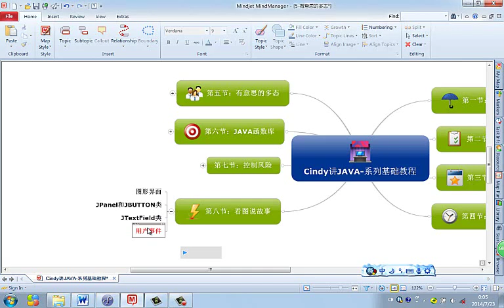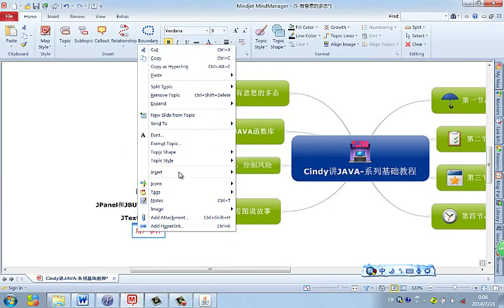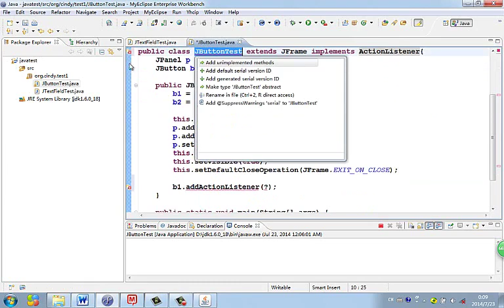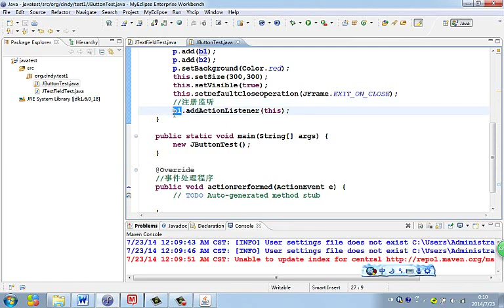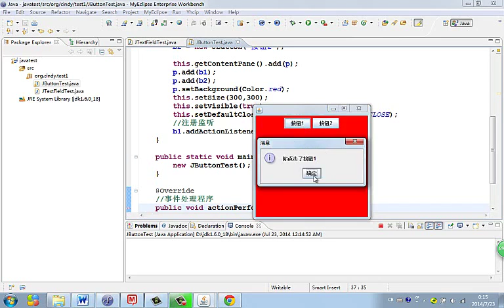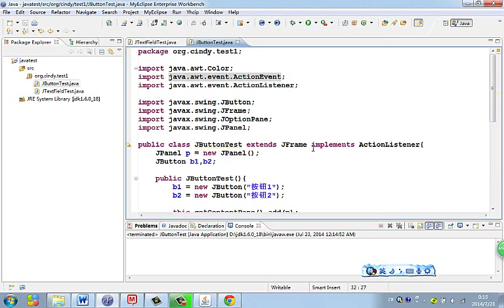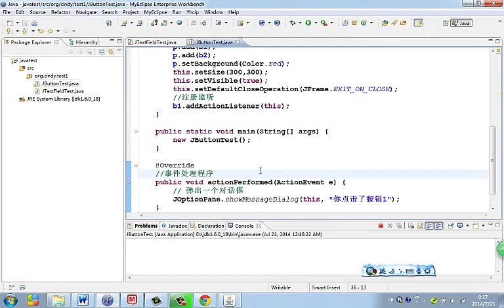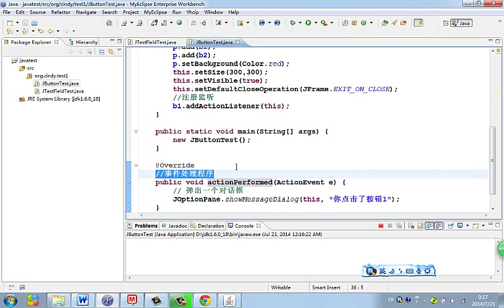42 用户事件